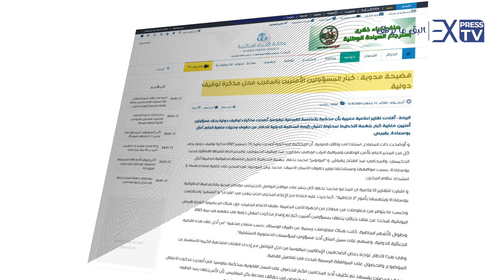وكالة الأنباء الجزائرية تتورط في نشر أخبار زائفة بهدف المس بالمغرب